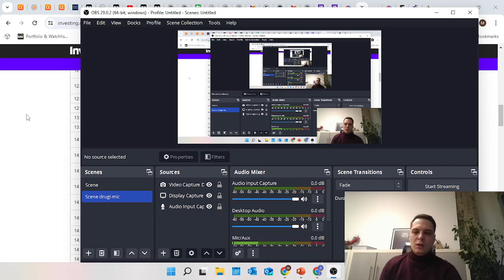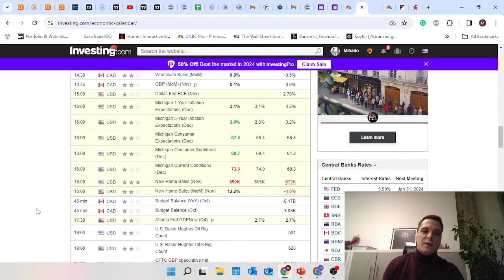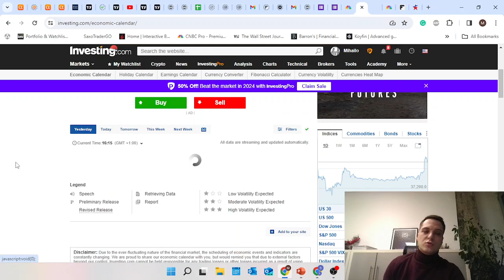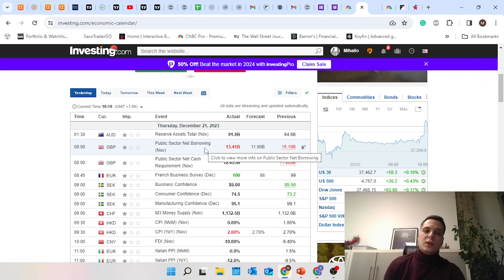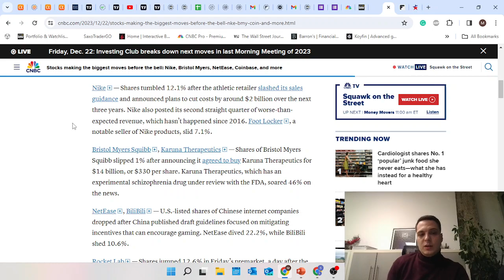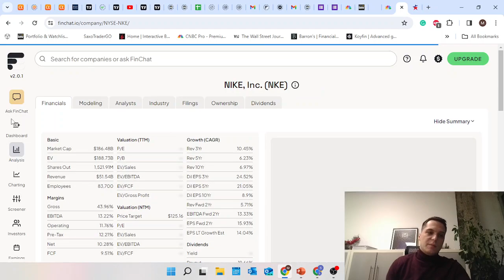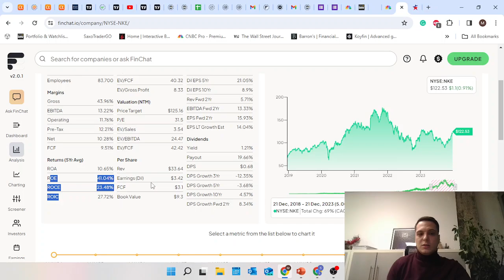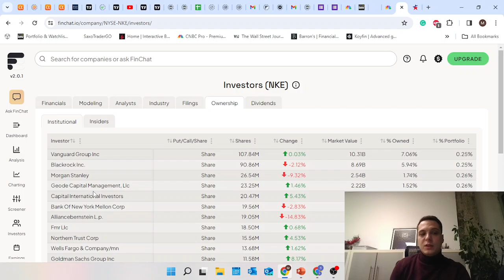Najbolji besplatan alat za analizu. Inflacija u SAD. Nike | Senzal Market Report: 22.12.2023.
NAPOMENA - Sve izrečeno nije investicioni savet, neophodno je da uradite sopstveno istraživanje.

00:00 Inflacija SAD
04:33 Nike
05:05 Najbolja besplatna platforma